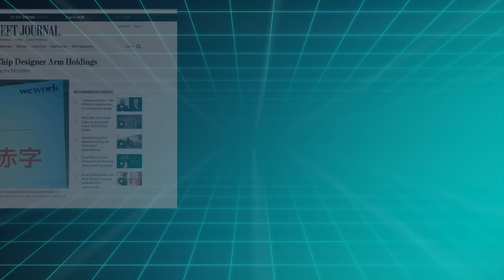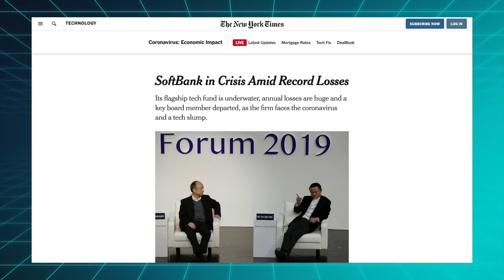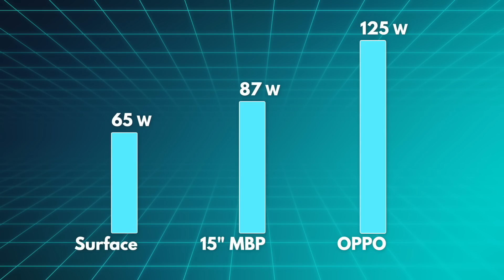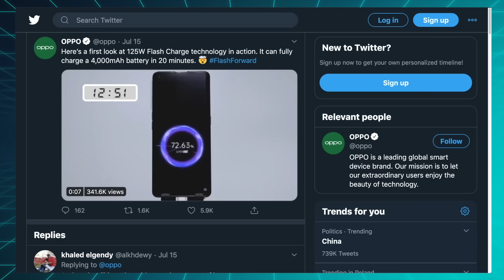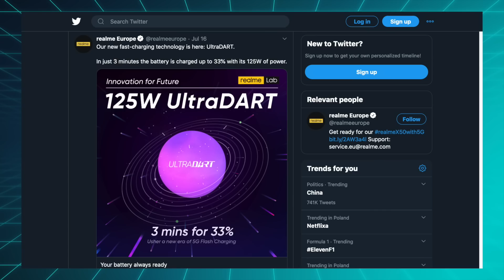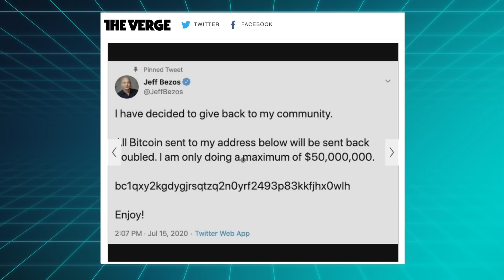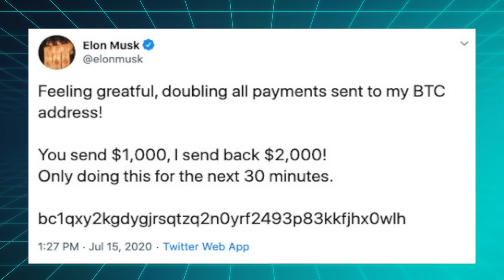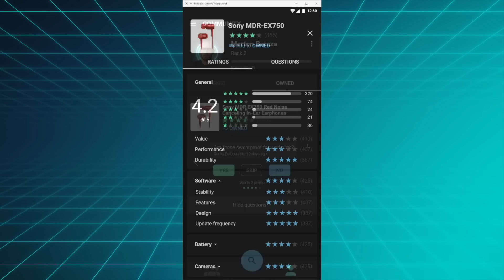OPPO is the fast charging king again!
0:00 Intro
0:23 Softbank wants to sell ARM
2:28 OPPO 125W charging
5:14 Twitter meltdown

The Friday Checkout - Ep. 6
by TechAltar